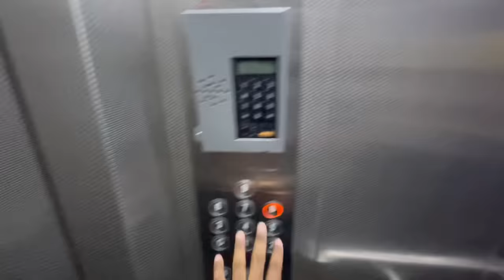Adventure in IIT Bombay !! Vlog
IIT BOMBAY is a very special name when it comes to engineering colleges in India and everyone is curious to know how exactly life at IIT Bombay is. In This video I will show how a normal life looks in IIT Bombay. And some of the best places in IIT Bombay.
Campus Tour IIT Bombay !! Vlog

IIT BOMBAY is a very special name when it comes to engineering colleges in India and everyone is curious to know how exactly life at IIT Bombay is. In This video I will show how a normal life looks in IIT Bombay. And some of the best places in IIT Bombay. We will be going to Sameer Hill and Vihar Lake of IIT Bombay.